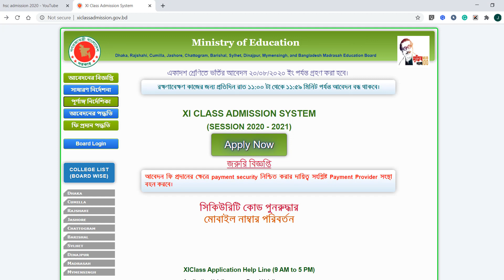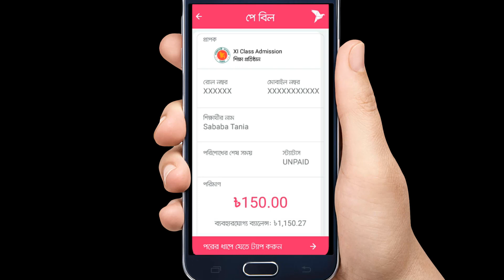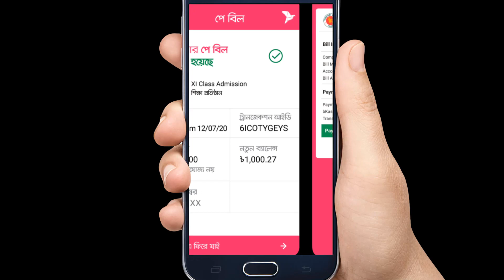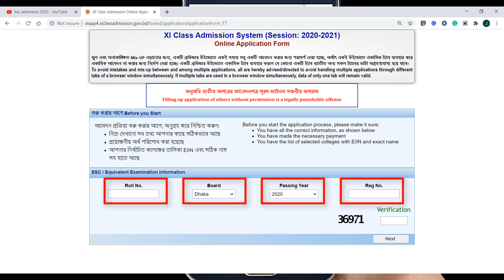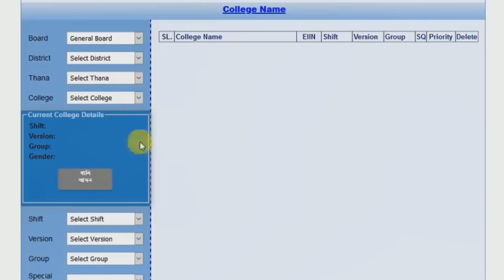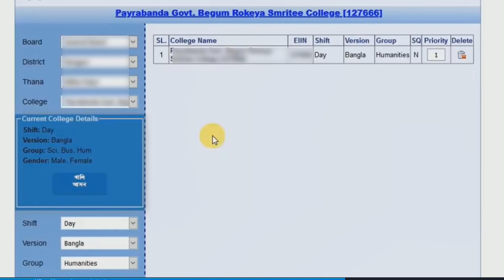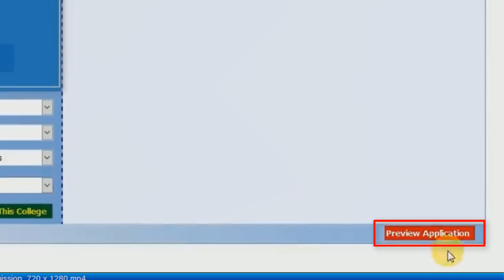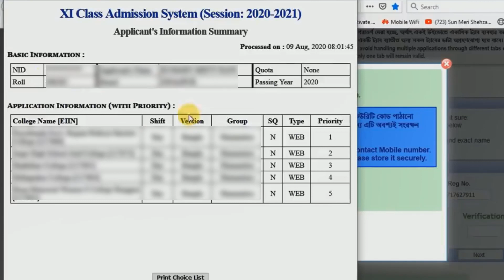HSC Admission 2020 | সঠিক নিয়মে কলেজে ভর্তি আবেদন ২০২০ | HSC College Admission 2020 | Parodia Tech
HSC Admission 2020 | HSC Online Admission System | College Admission | কলেজে ভর্তি হওয়ার নিয়ম ২০২০

Apply Now: shorturl.at/emyHN